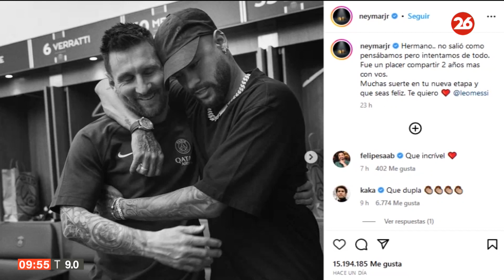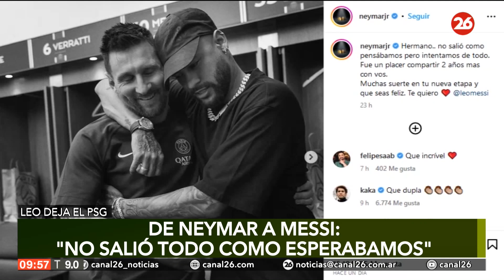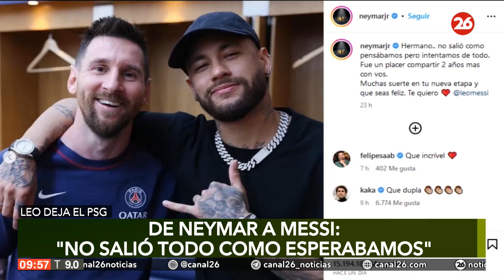Emotiva despedida de Neymar a Messi: "Hermano, no salió como pensábamos"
👉 Continúan las despedidas en París después de lo que fue el último partido de Lionel Messi con la camiseta del PSG tras cumplir dos temporadas con el conjunto de la capital francesa.